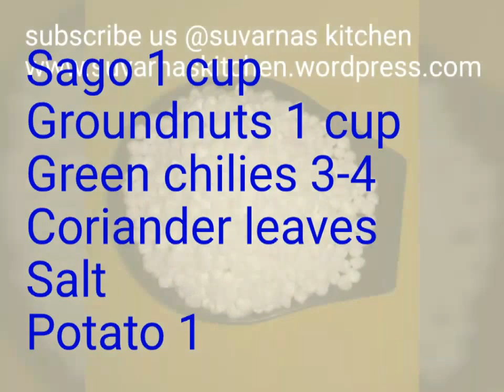SABUDANA VADA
Nice upvaas treat.. Happy fasting